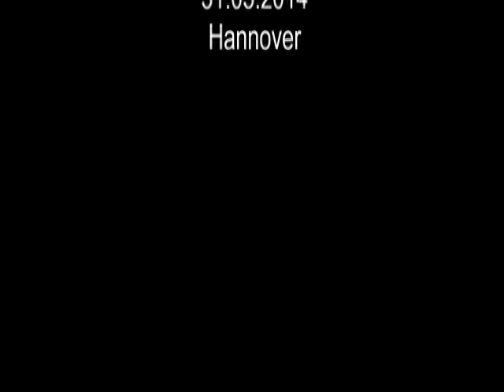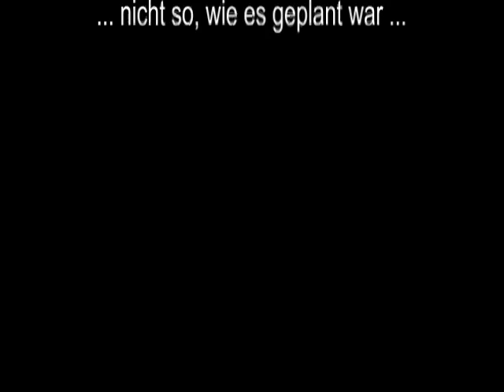Raw Bankdrücken - Masters 60+ - 200 kg - W. Kurda - 2014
Norddeutsche Meisterschaften der G-Raw-A
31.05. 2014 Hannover